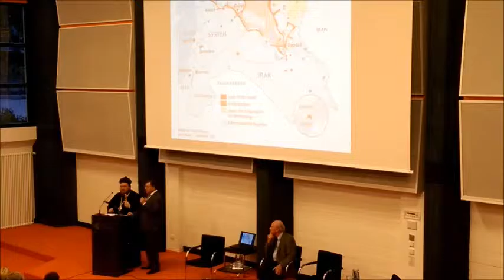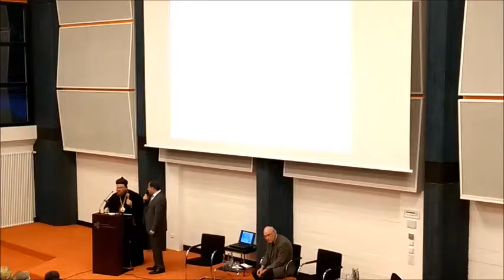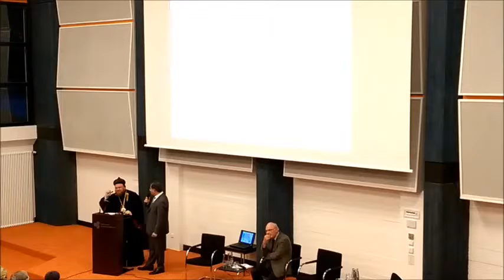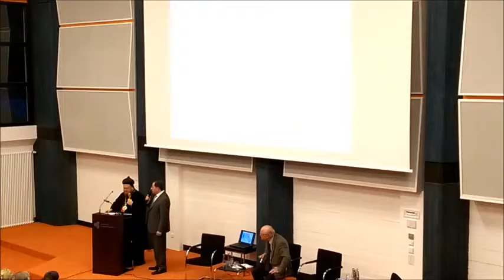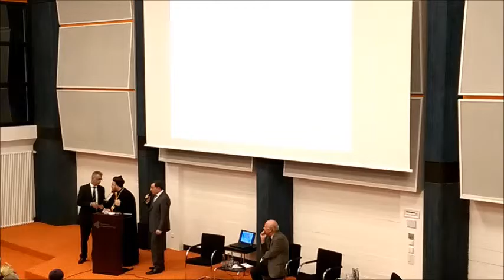Hamburg: Vortragsabend mit syrisch-orthodoxen Erzbischof aus Mossul und Udo Steinbach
Hamburg - Die Katholische Akademie Hamburg lud am 15. September 2014  zu einem Vortragsabend zur Situation der Christen und Yeziden in Syrien und im Irak ein. Der Syrisch-Orthodoxe Erzbischof von Mossul, Mor Nikodemus Daoud Matti Sharaf, schilderte den Anwesenden das traurige Schicksal der Christen Mossuls.